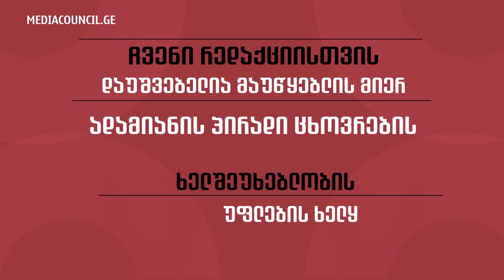თვითრეგულირების მექანიზმი მედიაში -№6